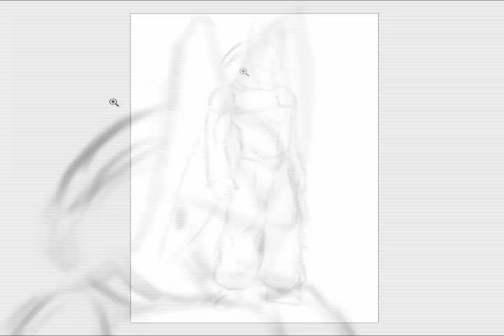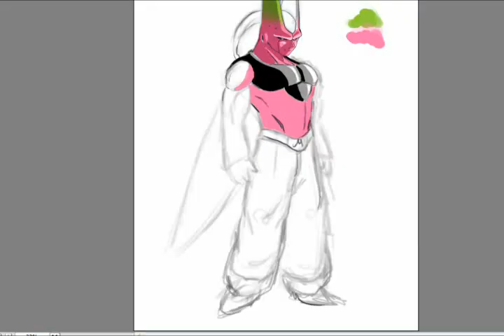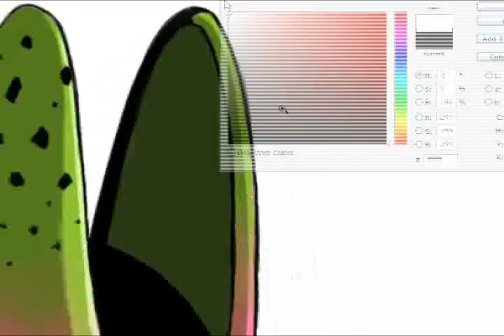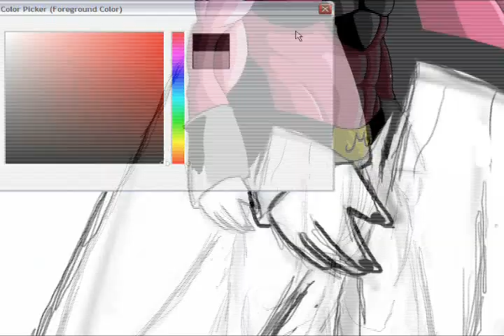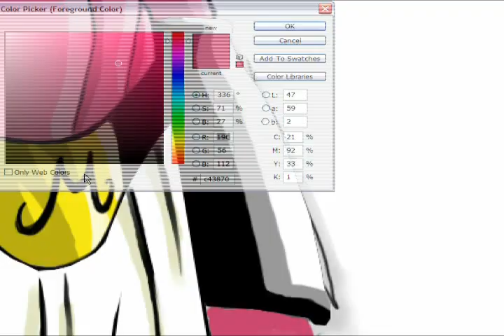epicBrush :: Buucell (FuZion Project) - Speed Painting [Adobe Photoshop CS3]